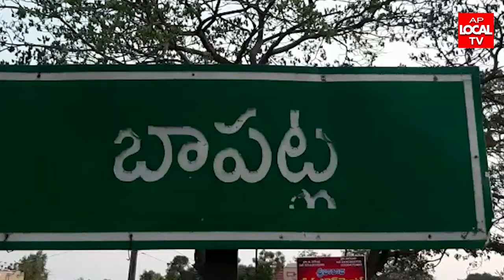బాపట్లలో అంబేద్కర్ భవన్ నిర్మాణం కోసం దళిత సంఘాలు ఆందోళన